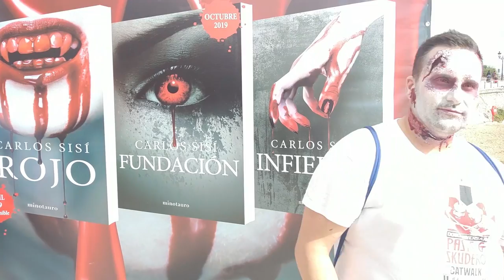Zombie Walk Sitges 2019 [VBLOG 4 Sitges]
Hoy toca ZombieWalk